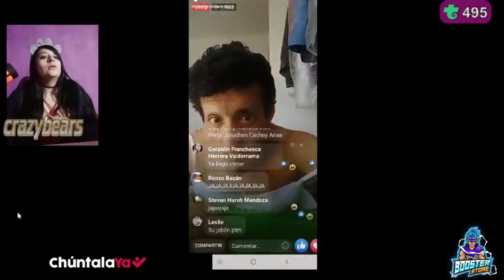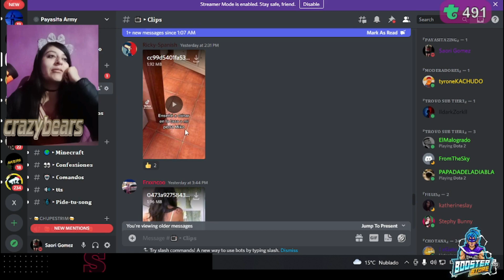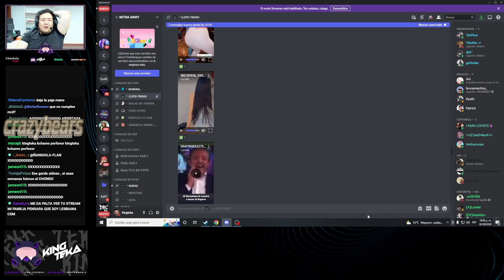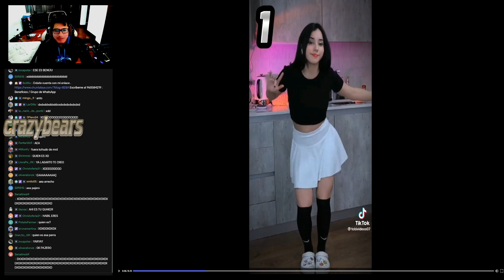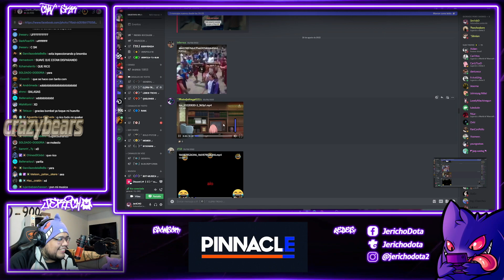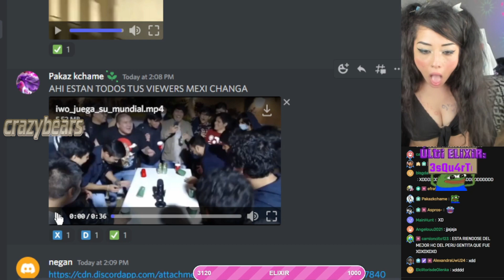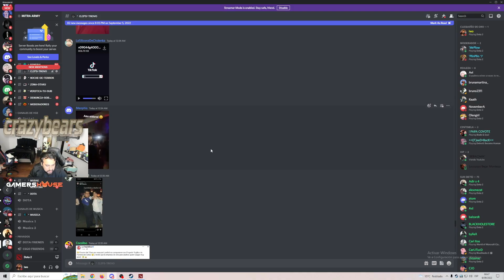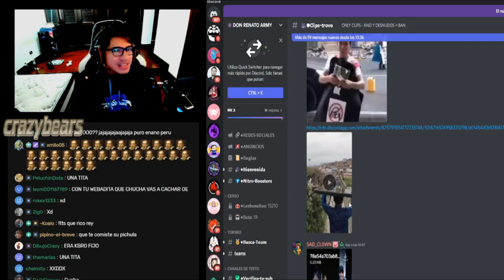CLIPS DOTA 2 | 🤣MOMENTOS GRACIOSOS🤣 | TROVO #96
Créditos:
Trovo